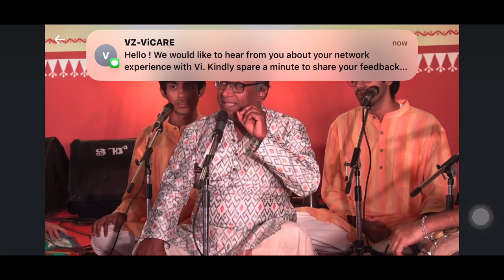Dayaleni bratukemi | Nayaki | Mishra Jhampa | Tyagaraja | Ravikiran - VOCAL concert Bangalore Jan 23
Chitravina N Ravikiran sang this rare but exquisite masterpiece in the Tyagaraja Festival at Bangalore, Shankarapuram on 11 Jan 2023.

Vocal Support: Pathangi Brothers Dhatre & Dhruv
Violin: Raghu
Mrdangam: Jayachandra Rao
Ghatam: Sukanya Ramagopal
Morsing: Pramat Kiran